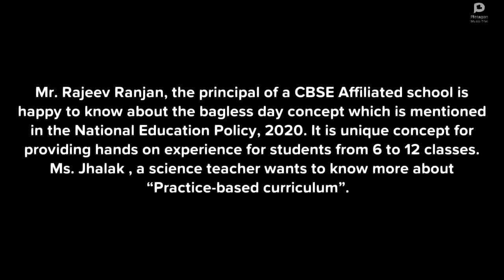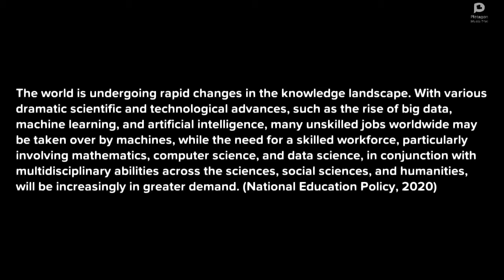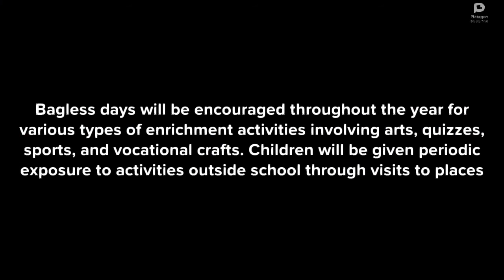Bagless Day- Experiential Learning Approach-National Education Policy 2020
Bagless Day Practice based curriculum and Pedagogy in National Education Policy 2020 Rajeev Ranjan-Mr. It is unique concept for providing hands on experience for students from 6 to 12 classes. Ms. Jhalak , a science teacher wants to know more about “Practice-based curriculum”.
Rajeev Ranjan sir, could me tell me about proposed “Practice-based curriculum” in National Education Policy-2020 for providing hands on experience to students from class 6 to 12?
Experiential Learning
Thank you so much Jhalak for asking such a meaningful question,

The world is undergoing rapid changes in the knowledge landscape. With various dramatic scientific and technological advances, such as the rise of big data, machine learning, and artificial intelligence, many unskilled jobs worldwide may be taken over by machines, while the need for a skilled workforce, particularly involving mathematics, computer science, and data science, in conjunction with multidisciplinary abilities across the sciences, social sciences, and humanities, will be increasingly in greater demand. (National Education Policy, 2020)

National Education Policy-2020 clearly states that every student will take a fun course, during Grades 6-8, that gives a survey and hands-on experience of a sampling of important vocational crafts,
such as carpentry, electric work, metal work, gardening, pottery making, etc. (Slides)  as decided by States and local communities and as mapped by local skilling needs.

A practice-based curriculum for Grades 6-8 will be appropriately designed by NCERT while framing the NCFSE 2020-21. (slide)

Bagless days-

What is “Bagless days” concept mentioned in National Education Policy, 2020?
“Bagless day” is enrichment activities for students from 6 to 12th class for providing them hands on experience in day to day life.

All students will participate in a 10-day bagless period sometime during Grades 6 to 8 where they intern with local vocational experts such as carpenters, gardeners, potters, artists, etc. Similar internship opportunities to learn vocational subjects may be made available to students throughout Grades 6 to 12, including holiday periods. Vocational courses through online mode will also be made available.

Bagless days will be encouraged throughout the year for various types of enrichment activities involving arts, quizzes, sports, and vocational crafts. Children will be given periodic exposure to activities outside school through visits to places (slides)

monuments of historical, cultural and tourist importance, meeting local artists and craftsmen and visits higher educational institutions in their village, Tehsil, District, State.
Rajeev Ranjan
Principal, Teacher Trainer and CBSE Resource Person
Resource- National Education Policy, 2020